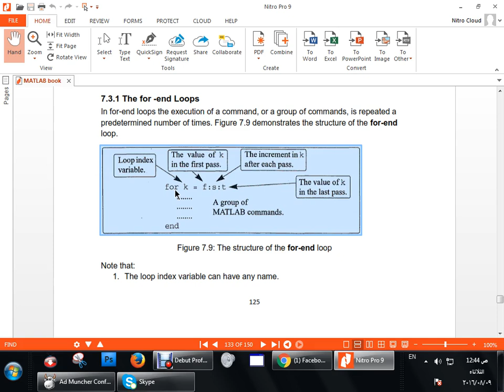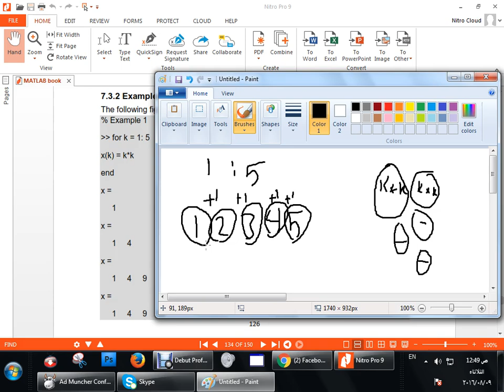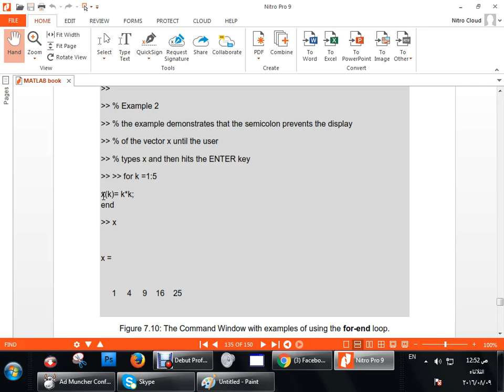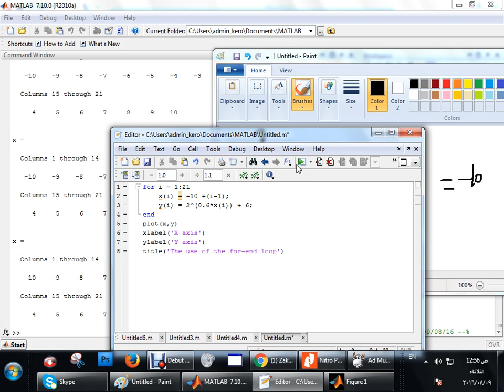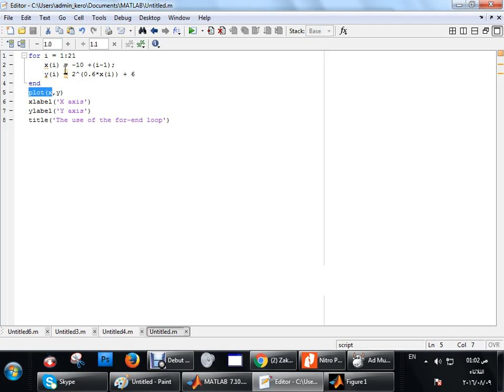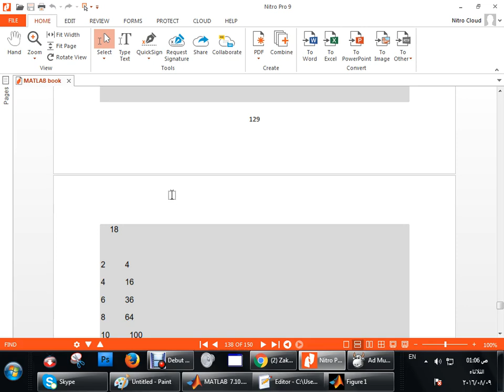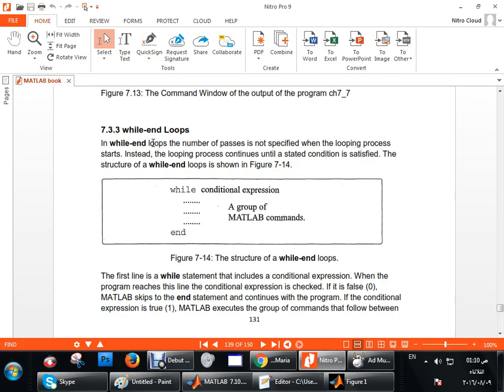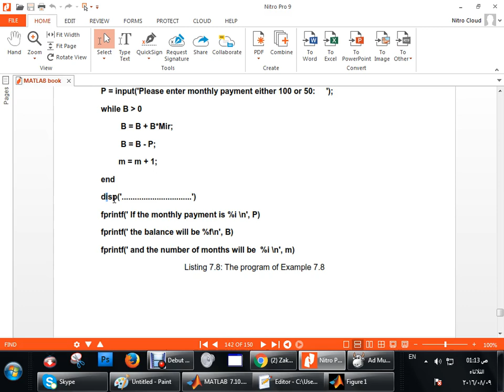شرح Loops الحلقات for, while في برنامج ماتلاب وتنفيذ عملي 2016